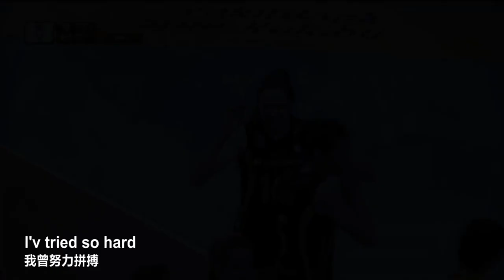510 Zhu Ting & Lonneke Sloetjes | VakifBank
A fan made video about the cute moments between ZHU & Sloetjes in team Vakifbank

video made by Chinese fan 花生未央
noted:  this video is not available for commercial use